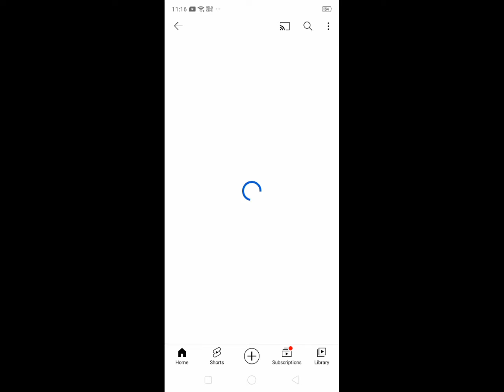My First Geometry Dash Video (Check The Description)